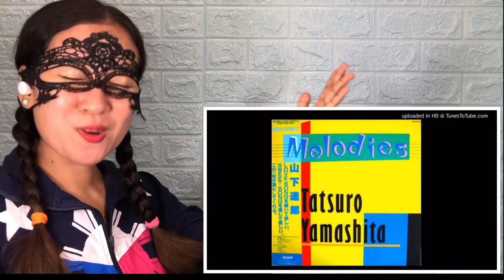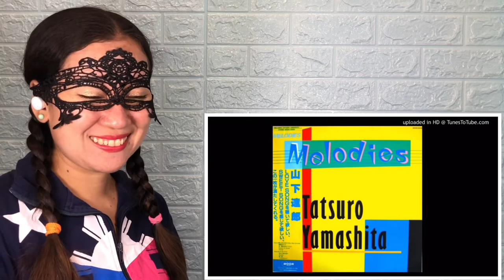Tatsuro Yamashita - Marry-go-Round (メリー・ゴー・ラウンド) reaction video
This is a reaction video of Tatsuro Yamashita - Marry-go-Round (メリー・ゴー・ラウンド).
Enjoy watching this awesome artist❤️❤️❤️

Support the owner of the video too: Elwood P. Dowd

Thank you for visiting my channel. Thank you so much. See you all guys on my next vlog. 🙏😘